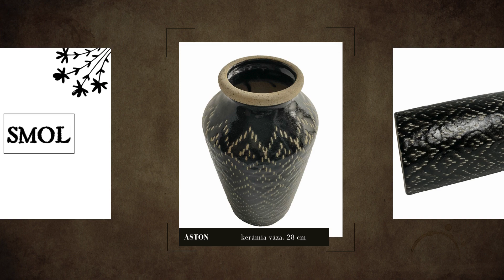smol.hu - ASTON, kerámia váza, 28 cm✨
Méretek: Átmérő: 14,5 cm x M:28,5 cm
Szín: fekete, fehér
Anyag: kerámia

Keresd a tökéletességet a részletekben az ASTON modern kerámia vázával, amelyet egyedülálló, letisztult fekete-fehér mintája tesz ellenállhatatlanná. Az elegáns dizájn minden belső térben magára vonja a figyelmet, megadva azt az intenzív vizuális kontrasztot, ami élettel tölti meg a teret.

Méretek, amelyek Harmonikus Egyensúlyt Teremtenek:  A tökéletes arányokra vágysz? Az ASTON váza magassága (28,5 cm) és átmérője (14,5 cm) ideális egyensúlyt teremt. Méretének köszönhetően tökéletes választás nagyobb szárazvirág-csokrok megjelenítésére is, hozzáadva otthonodhoz a természet varázsát.

Minőségi Anyag, Tartós Elegancia: A 100% finomkerámia anyagösszetétel garantálja az ASTON váza tartósságát és hibátlan megjelenését. A 1,3 kg-os súlya pedig a stabilitásról gondoskodik, így biztos lehetsz benne, hogy vázad ott áll majd biztonságban, ahol a legjobban mutat.

Ideális Választás Beltéri Dekorációnak:  Az ASTON váza kifejezetten beltéri használatra lett tervezve, így tökéletes társ lesz a nappaliban, hálószobában vagy akár az irodában. A nem vízálló jellemzője arra ösztönöz, hogy szárazvirágokkal alkoss vele, ami folyamatosan fenntartja elegáns megjelenését, karbantartást minimálisra csökkentve.

Kerámia Váza, amely Beszél Helyetted:  Legyen szó ajándékozásról vagy saját otthonod megszépítéséről, az ASTON kerámia váza az a dekorációs elem, amely finom ízléssel teli üzenetet közvetít. A modern és klasszikus elemek tökéletes harmóniáját képviseli, ami minden látogató figyelmét magára vonja.

Meríts inspirációt az ASTON kerámia vázából, és adj otthonodnak egy letisztult, mégis kiemelkedő hangulatot. Vásárold meg most, és élvezd a finomkerámia adta eleganciát és stílust, amely minden napot különlegessé varázsol.